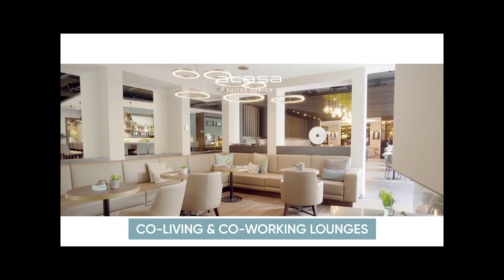Acasa Suites à Zürich Oerlikon mit Spa, Fitness, Coworking - ein Hotel où l'on se sent chez soi.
Boutique-Hôtel à Zurich, l'aéroport et le centre-ville sont à 5 minutes en transports en commun, chambres d'hôtel et appartements avec services pour vos courts ou longs séjours à Zurich, parking et bornes de recharge à votre disposition, ainsi que notre spa et notre espace de remise en forme donnant sur l'oasis de verdure.